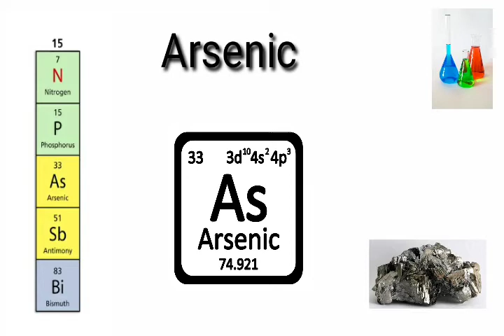Elements in the Nitrogen Family